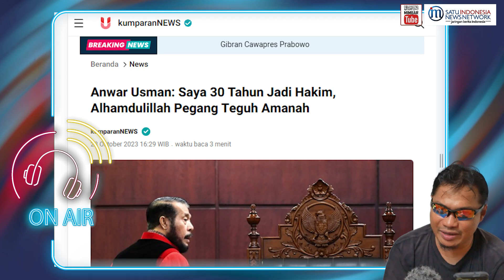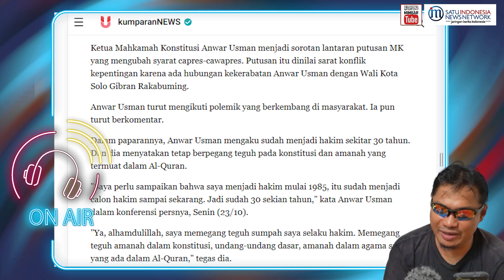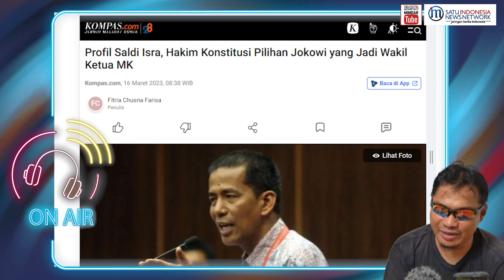ANWAR USMAN SESUMBAR "PEGANG TEGUH AMANAH", EMANG NETIZEN PERCAYA?